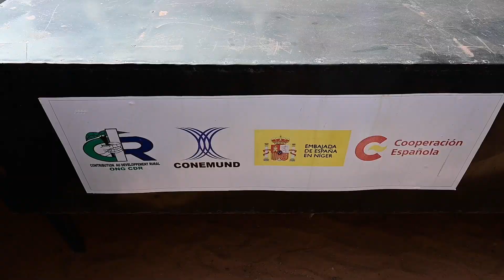Gira por África Occidental del Ministro Albares - 11 y 12 de enero de 2023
Resumen de la visita del ministro José Manuel Albares a Níger, Nigeria y Guinea Bissau en su viaje de los días 11 y 12 de enero del 2023. Encuentros con autoridades y visitas a proyectos de Cooperación Española/AECID.